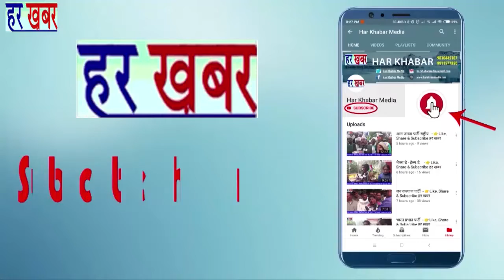निर्दलीय उम्मीदवार के लिए नेहरू कैंप में नुक्कड़ सभा की गई व लोगों ने चुनाव प्रचार किया 👉Like,Share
बिजवासन विधानसभा से निर्दलीय उम्मीदवार के लिए नेहरू कैंप में नुक्कड़ सभा की गई व लोगों ने चुनाव प्रचार किया